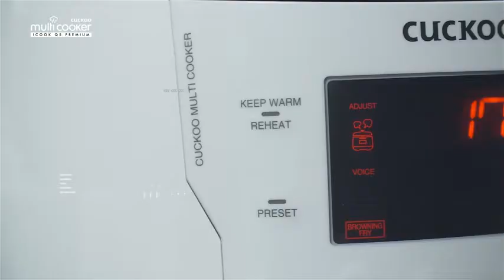Cuckoo 8 in 1 Multi Pressure cooker (Pressure Cooker, Slow Cooker, Rice Cooker, Browning F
It has 8 Smart Built-In Programs (
Soup, Meat, Vegetables, Rice, Porridge, Slow cook, Browning Fry, Steam Cook).
Along with CETL safety certification, Digital-Programed Steam Release Valve(Solenoid Valve) releases steam automatically when cooking is done or during the keep-warm mode.
Water drain system prevents bad odors and bacteria by collecting water created during cooking. Water dew dish collects excess water vapor after cooking is done to maintain the original flavor of food..
Developed by 40 years of constant research and unique know-how, our smart algorithms adjust the power and pressure level to accommodate you with different types of cooking.